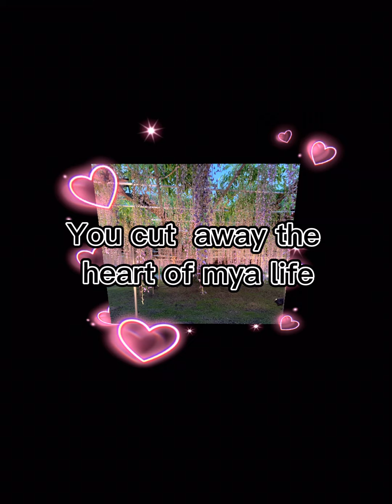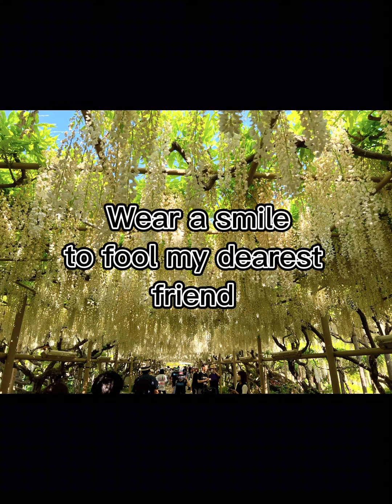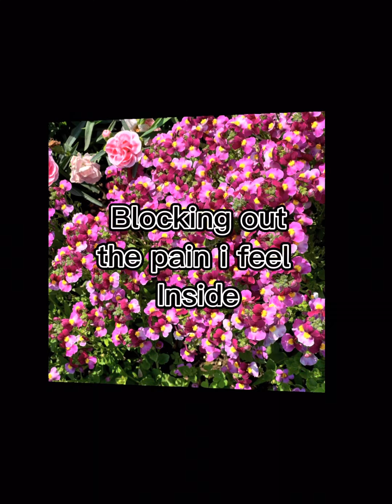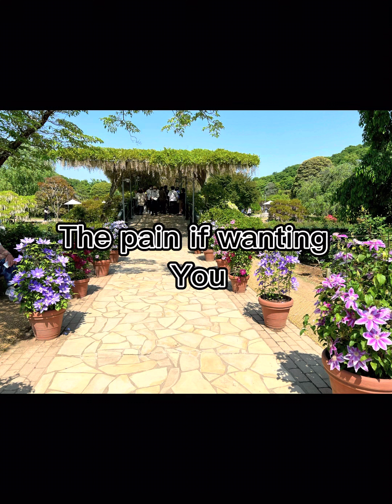Knife (lyrics video) by: Rockwell